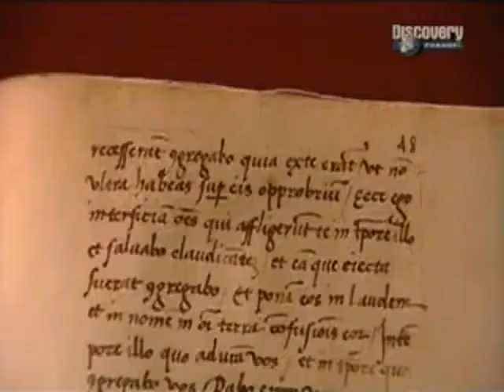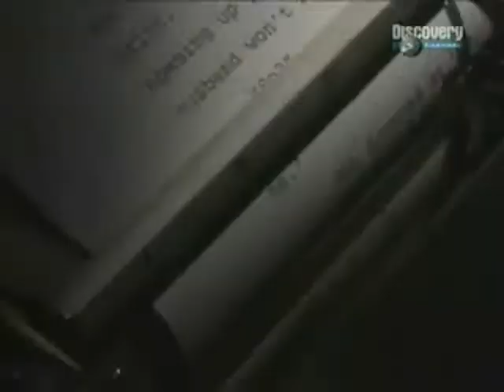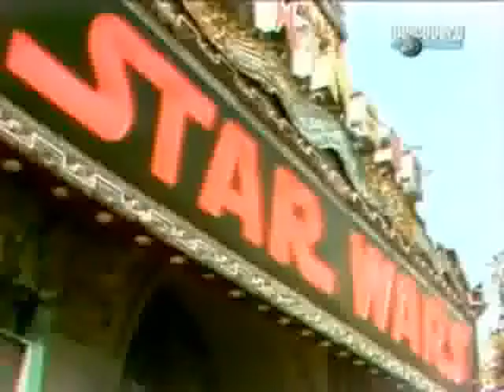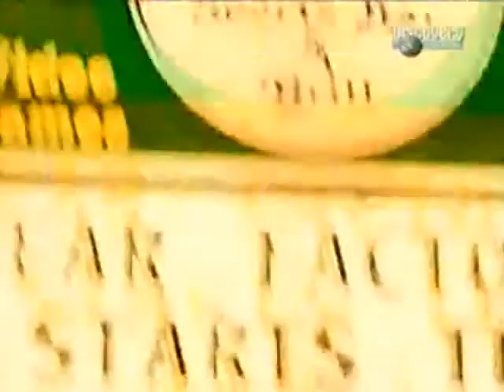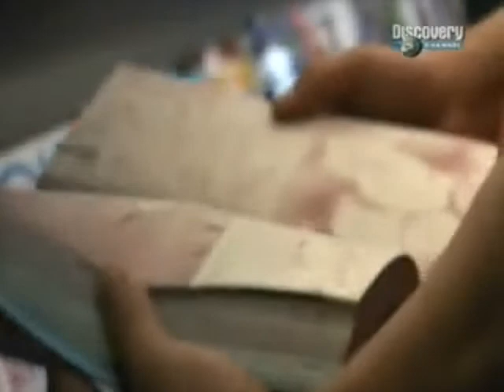la storia dei videogiochi capitolo 2 parte 1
I videogiochi,la nostra passione,la vostra passione.Ma come sono nati i videogiochi?? Per quale scopo?E perchè i nostri genitori li odiano così tanto??Tutte le risposte si trovano in questo documentario,prodotto da discovery channel e diviso in 3 capitoli in esclusiva per videogiochiItalia.Buona visione